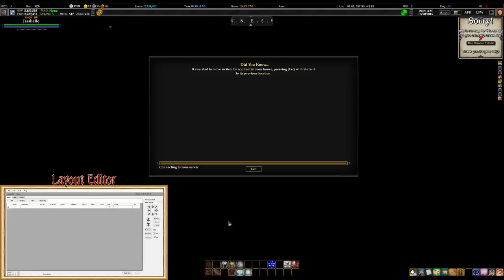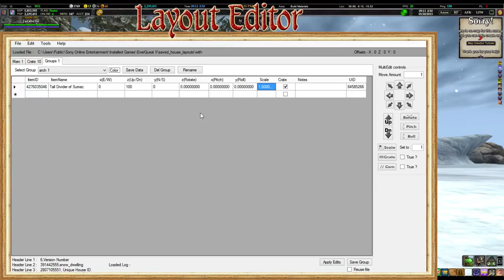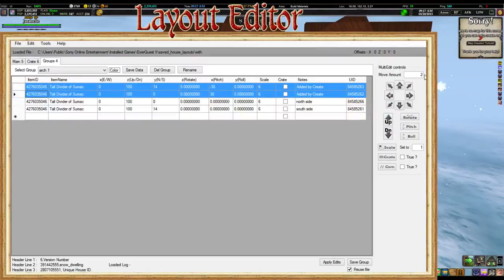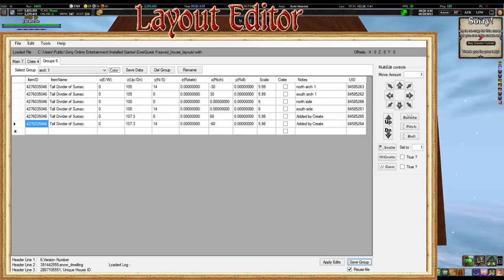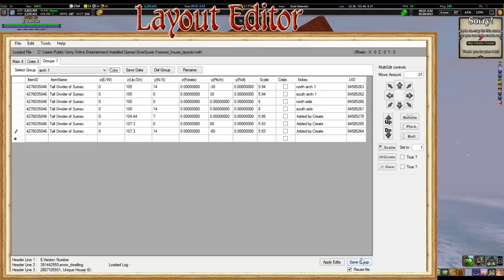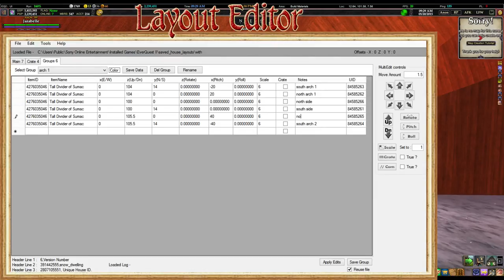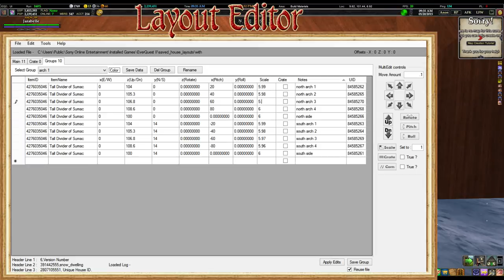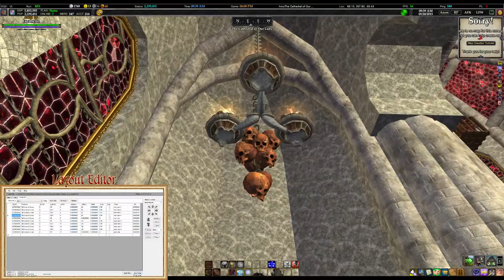How To: Build Arches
This video uses the layout editor in EQ2 to build smooth arches.